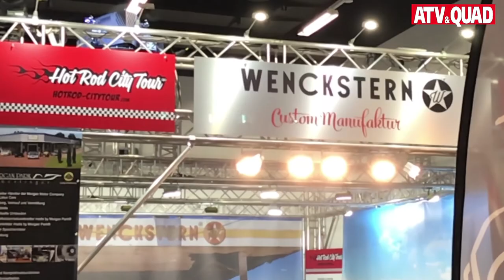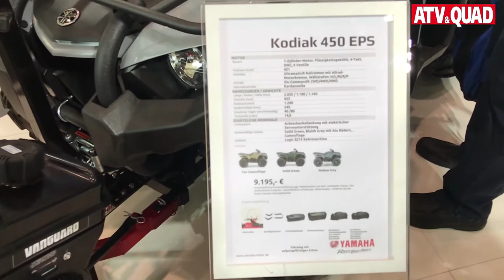Hamburger Motorrad Tage 2018: ATVs & Quads auf den HMT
Vom 23. bis 25. Februar 2018 pilgerten rund 70.000 Besucher auf die Hamburger Motorrad Tage – kurz: HMT –, um dort Action, Infos & Zubehör rund um Bikes, ATVs, Quads und SxS zu erleben. Den Beitrag gibt´s auf der Webseite von ATV&QUAD